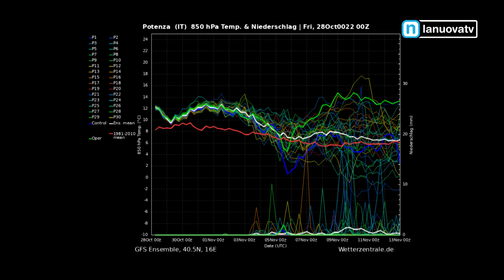Previsioni meteo a cura di Gaetano Brindisi dal 28 ottobre al 3 novembre 2022